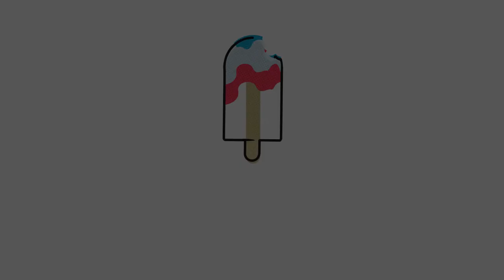James Tuft - Valley Road (Popsicle Studio Session)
Watch James Tuft perform his original song "Valley Road" live at Popsicle Studios, in Cape Town, South Africa, a few days before emigrating from Cape Town to Berlin.